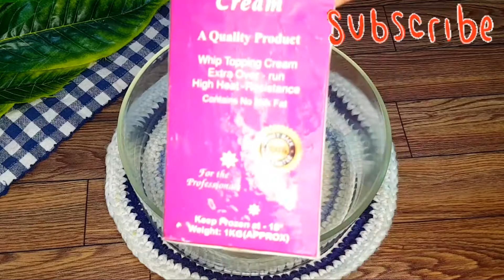Chocolate Birthday Cake Recipe for Beginners|Easy Birthday Chocolate Birthday Cake|jiaascooking